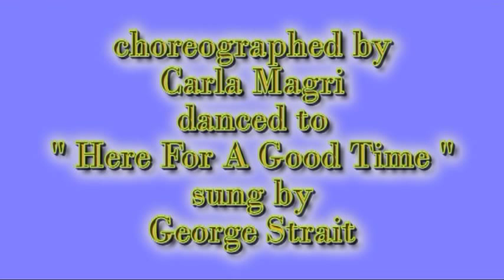GOOD TIME SHUFFLE ( Western Partner Dance )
WESTERN PARTNER DANCE " GOOD TIME SHUFFLE " choreographed by Carla Magri, danced to " Here For A Good Time " sung by George Strait. If you have enjoyed watching our video and would like to see some more videos of Western Dance, download the dance script or get info about Our Country Music Based Tours, then please visit us